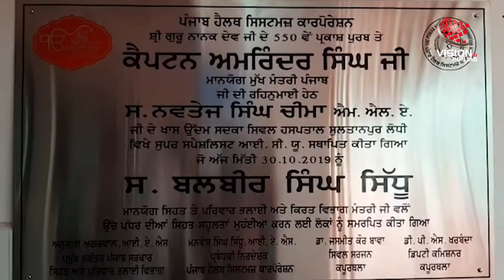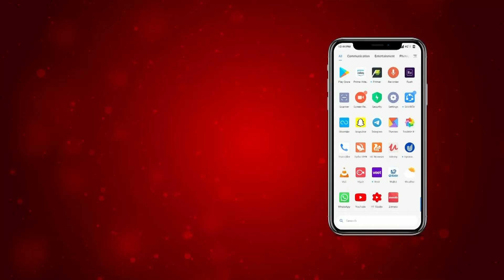ਸੁਤਾਨਪੁਰ ਲੋਧੀ ’ਚ ਸਿਵਲ ਹਸਪਤਾਲ ਦਾ ਕੀਤਾ ਕਾਇਆ ਕਲਪ